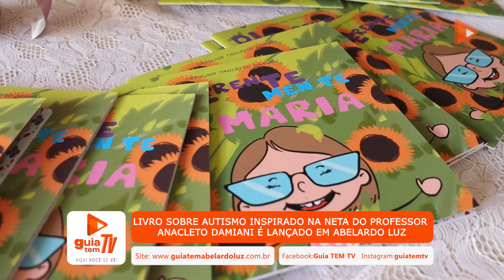Livro infantil sobre autismo é lançado em encontro de professores na Escola Anacleto Damiani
O Livro Infantil "DiferenteMente Maria" foi lançado durante encontro de professores da rede estadual na Escola Anacleto Damiani em Abelardo Luz. A obra é inspirada na história de Maria Carolina, neta do professor Anacleto Damiani, que foi diagnosticada autista aos 4 anos.

O livro foi escrito por Carolina Tancredo Damiani, mãe da menina, e retrata as experiências reais de crianças com autismo. Ela é casada com o jornalista Fénelon Damiani, o único filho vivo de Anacleto Damiani, com teve teve um casal de gêmeos, Maria Carolina e Fénelon Vicente.

A escritora Carolina Tancredo Damiani e o esposo Fénelon Damiani estiveram em Abelardo Luz, na última sexta-feira ( 23 ), participando do encerramento da Semana Pedagógica Sobre Educação Especial, que reuniu também professores da Escola de Ensino Fundamental Altair Silva. Na oportunidade foram doados exemplares do livro às duas escolas.

CONFIRA O VÍDEO DA ENTREVISTA: